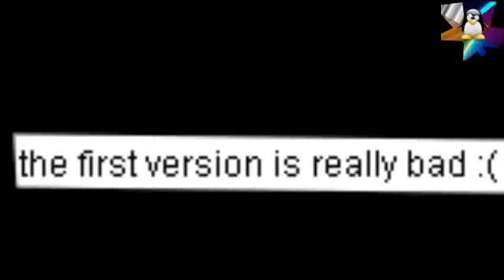[Aduburyus/XlethYirehHN Reupload] Swetie bell: Oh Come On! - Sparta Remix V2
[My Little Pony: Friendship Is Magic © Hasbro Studios LLC]